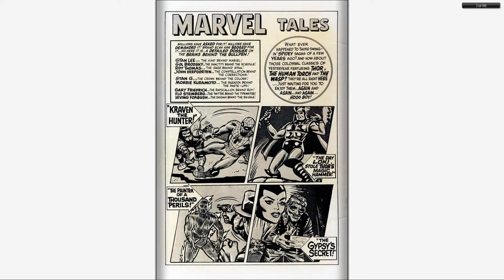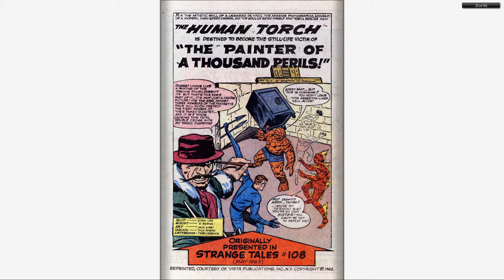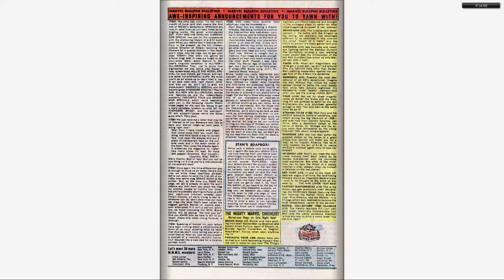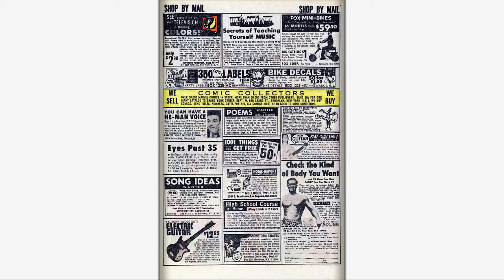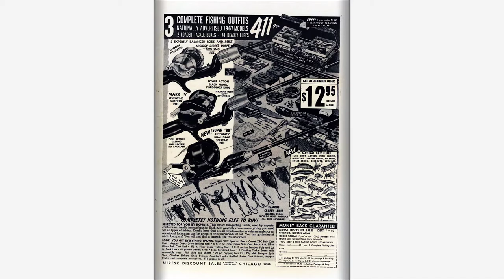196709 Marvel Tales v1 010